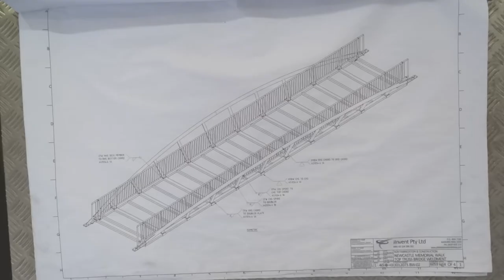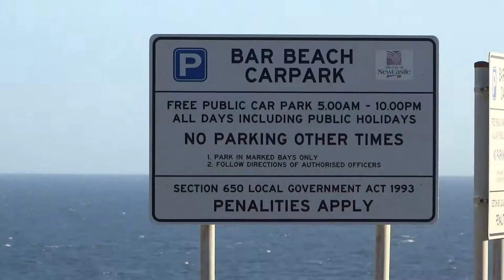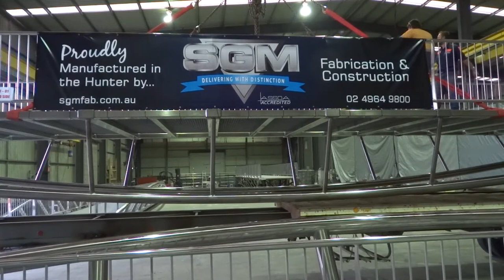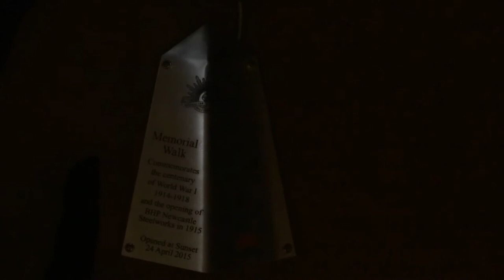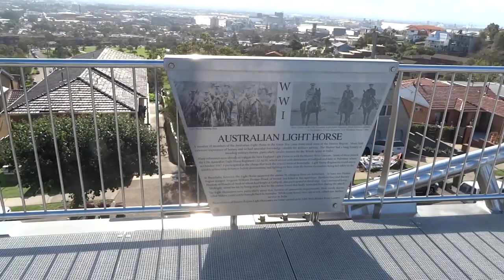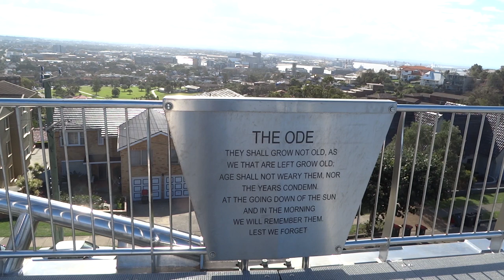ANZAC Memorial Bridge Construction 2015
Construction of the ANZAC Memorial Bridge in Newcastle NSW
Video Production by Apple Dragon Media